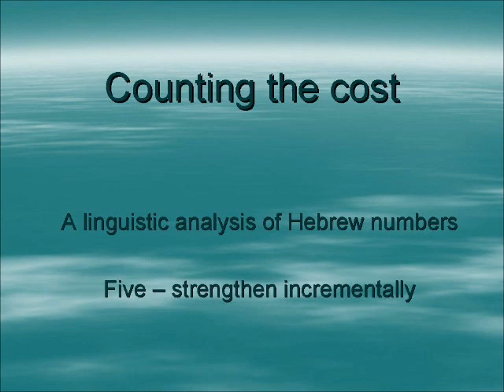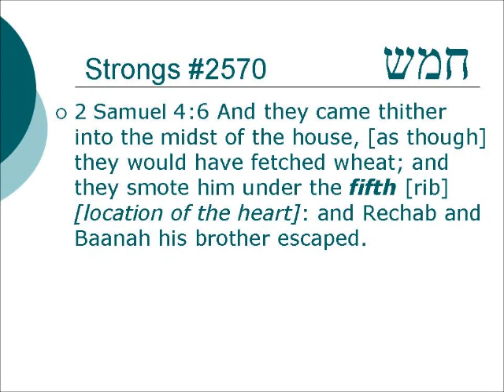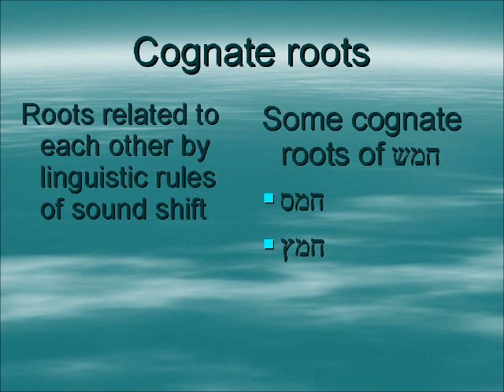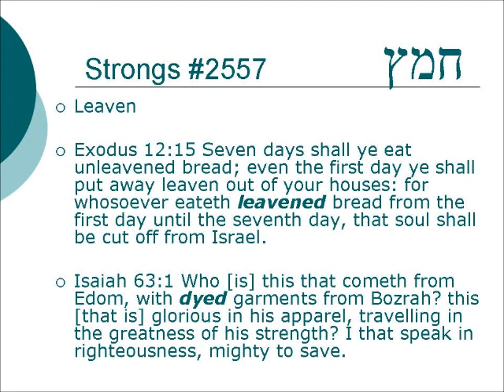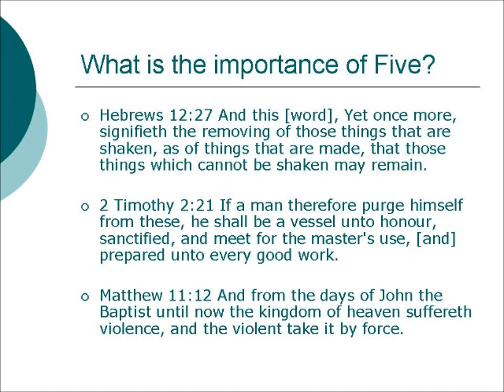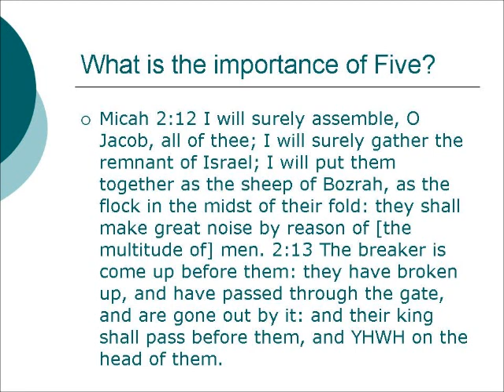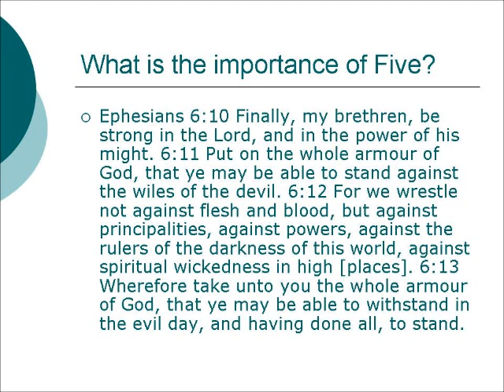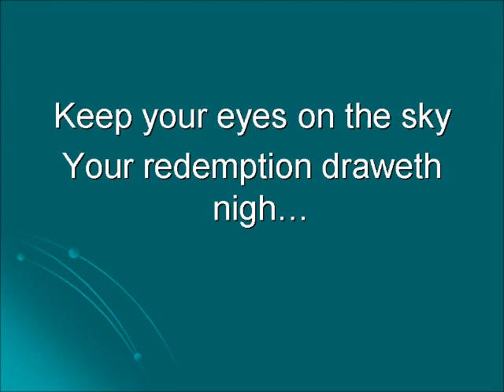Counting the cost - Five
A linguistic analysis of the Hebrew numbers